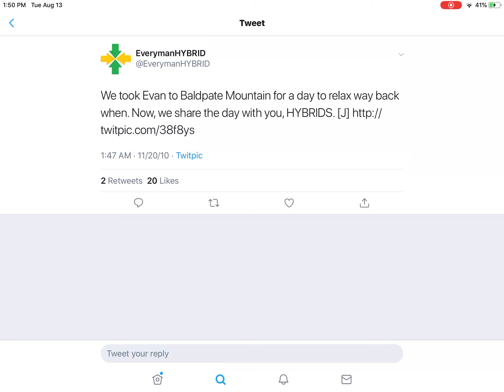EverymanHYBRID - Tweet #115 - November 20th, 2010